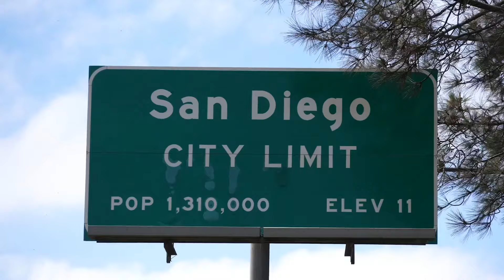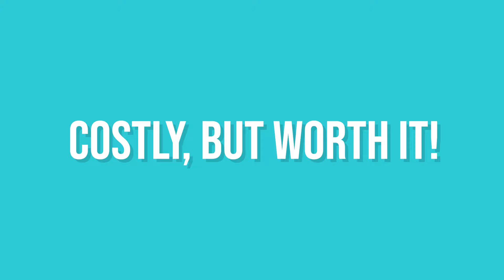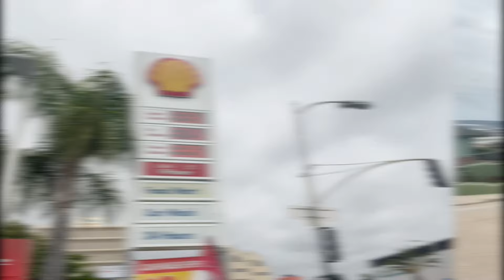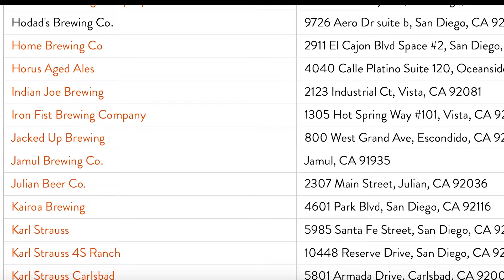5 things you need to know before moving to San Diego | Living in SAN DIEGO, CALIFORNIA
Moving to a new city often has its challenges. Thats why we aimed to arm you with all the information you need to know before choosing San Diego to be your next home!